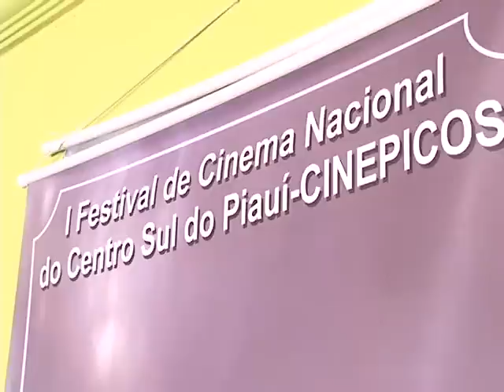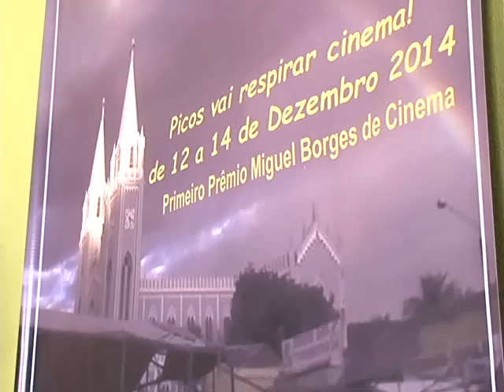VT I FESTIVAL DE CINEMA EM PICOS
VT produzido e veiculado pela TV Picos - Canal 13 sobre o 1º Festival de Cinema em Picos.